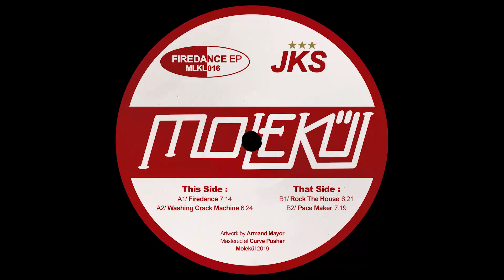JKS - Firedance [MLKL016]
Artist: JKS
Title: Firedance EP
Label: Molekül
Catalogue: MLKL016
Format: 12" Vinyl
Genre: Electronic
Style: Techno
Release date: May 27, 2019

Tracklist:
A1. JKS - Firedance
A2. JKS - Washing Crack Machine
B1. JKS - Rock the House
B2. JKS - Pace Maker

Artwork by Armand Mayor
Mastering by Curve Pusher